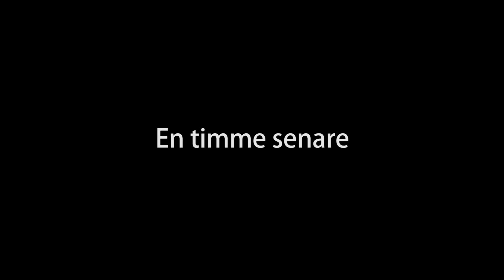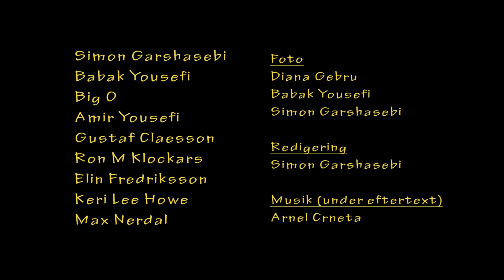VAR JAG TVUNGEN ATT TVÄTTA!?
Sensmoralen med den här sketchen: skit i din tvättid om något kul dyker upp.

Simon Garshasebi
Babak Yousefi
Big O
Amir Yousefi
Gustaf Claesson
Ron M Klockars
Elin Fredriksson
Keri Lee Howe
Max Nerdal

Foto
Diana Gebru
Babak Yousefi
Simon Garshasebi

Redigering
Simon Garshasebi

Musik (under eftertext)
Arnel Crneta